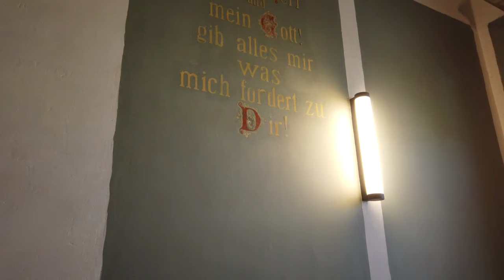MENZINGEN MONASTERY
MORE VIDEOS FROM SWITZERLAND :

- ZUG CITY & ALONG THE LAKE ZUG WALKING TOUR | ZUG STADT - RUNDGANG SCHWIIZ | SWITZERLAND | DJI 4K
- METALLI ZUG SCWHIIZ | DJI 4K
- DORF HIKING TOUR | COWS AT THE BARN's BALCONY - BAAR SWITZERLAND | DJI 4K
- GUGGI IN ZUG SWITZERLAND | DJI 4K
DIE - LANDSCHAFT IN ZUG | DJI 4K
- BROKEN CHAIR,? FIND OUT WHY. - GENEVA SOUTHWEST OF SWITZERLAND
- UNTERÄGERI ZUG SCHWIIZ | NEW FOUNDLANDER HUND | DJI 4K
- BADEN IMPRESSION OF PUBLIC TRANSPORT- TRAIN STATION -northern part of the country.
- FLIMS & CAUMASEE AND IMPRESSION OF SWITZERLAND THAT WILL IMPRESS YOU.😉
- 50 SHADES OF ZUGERSEE SWITZERLAND
- GRIMENTZ VALAIS - FURKAPASS & GRIMSEL SWITZERLAND
- KERNS AND HUG FAMILIE VISIT & A FREE OF FANTASTIC SIGHTSEEING TOUR 😉 - DJI 4K
- ZUG | AEGERI | SCHWYZ | some places in central Switzerland | DJI 4K
- BADEN SWITZERLAND- ROAM AROUND AND SHOPPING
- FARMER'S AT WORK AND SILAGES - DJI 4K
- TO AFFOLTERN am ALBIS ZÜRICH SWITZERLAND - DJI 4K - KÜSSNACHT AM RIGI CENTRAL PART OF SWITZERLAND.
- RAPPERSWIL CASTLE NORTH SWITZERLAND - PART I
- RAPPERSWIL CASTLE-TOUR INSIDE AND THE ROSE GARDEN -NORTH SWITZERLAND. PART 2
- IMPRESSION OF GENEVA WEST OF SWITZERLAND- ROAM AROUND AND INSIDE THE TRAIN.